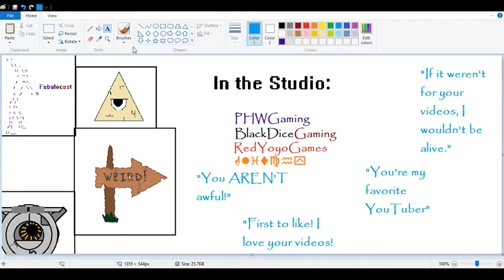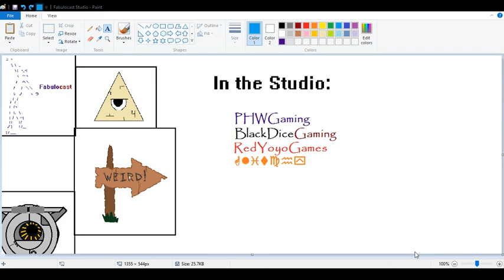The Fabulocast [|] Featuring BlackDiceGaming, RedYoyoGames, and Ĝlïtçĥý! [{Episode 4}]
"Hey, wanna hear the most annoying sound in the world? EEEEEENNNNNNNNNNNEEEEEEENNNNNNNNNNHHHHHHHHHH!"
                                                    ~Dumb and Dumber guy
Well, I gave Glitchy a go... Let's just say, though his story WAS made up, it did disturb me a bit. Anyway, enjoy Episode Four of the Fabulocast!